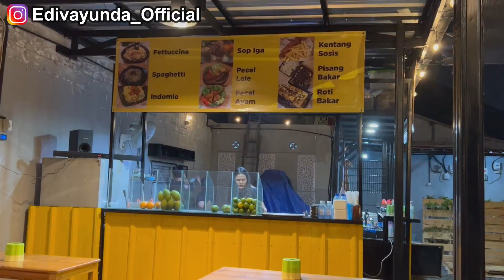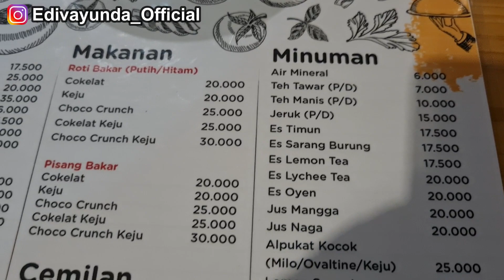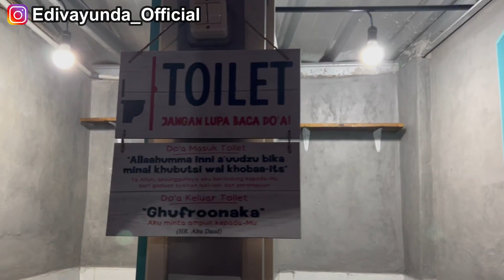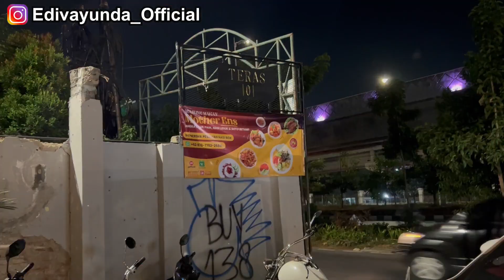Variasi Menu di Teras Sabiuga dari Pecel Ayam Sampai Spaghetii, Anak Selatan Wajib Coba II Teras 101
Teras Sabiuga Merupakan Tempat Makan Yang Cozy Dengan Makanan Serta Minuman Yang Enak.
Disini Ada Beef Fettucine Carbonara Super Cremy Yang  Nikmat Banget, Aglio Olio Tuna Yang Dagingnya Banyak Banget Serta Spaghetti Beef Black Pepper Yang Dagingnya Ngga Nanggung Banget Dan Banyak Banget Dengan Harga Yang Super Ramah Banget Di Kantong
Ada Juga Main Course Yang enak Banget Disini Namanya Adalah Beef Burger Blackpaper yang Roti Burgernya Super Lembut Serta Dagingnya Yang Juicy Banget dan Nikmat Banget
Di Teras Sabiuga Juga Tersedua Cemilan Yang Super Nikmat Banget Di Antaranya Seperti Poutine Kentang Goreng Yang Memberikan Kenikmatan Yang Tidak Bisa Di Ungkapkan Dengan Kata-Kata Enak Banget Pokoknya
Ada Juga Cemilan Roti Hitam Yang Super Lembut Dan Enak Dengan Topping  Kejunya Ngga Nanggung Banget.
Minumannyapun Disini Beneran Enak Dan Nikmat Banget Di Antaranya Yang Best Seller Disini Seperti Leci Yakult, Strawberry Yakult, Berry Soda, Sarang Burung Dan Satu Lagi Yang Unik Disini Serta Best Seller Yaitu Alpukat Kocok Yang Ada Topping Kejunya Yang Nikmat Banget Di Tambah Bubuk Milo Menambah Kenikmatan Dari Aplukat Kocok Ini.
Untuk Pemesanan Dapat Melalui :
- GrabFood
- GoFood
Teras Sabiuga
Alamat: Jl. Raya Tj. Barat No.101, RT.4/RW.4, Ps. Minggu,
               Kec. Jagakarsa, Kota Jakarta Selatan, Daerah Khusus Ibukota Jakarta 12530
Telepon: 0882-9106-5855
Buka setiap hari Jam :  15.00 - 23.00

nex carlos
hobby makan
anak kuliner
tanboy kun
boengkoes
ken & grat
mgdalenaf
herlina basri
separuh aku lemak
bella kuku tanesia
k u b i l e r
kang mas bogel channel
Ria SW
Farida Nurhan
Bang Mpin
dyodoran
evan media
koko kuliner